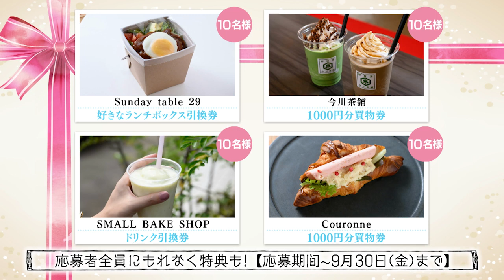たからモノさがして 第４０７回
たからモノさがして　毎週木曜日18時55分から放送中！
今月は「福山エリア」の素敵なモノコトヒト（＝たからモノ）をご紹介します！

【たからモノさがして専用HP・プレゼント応募】

★取材店舗の紹介★
【店舗名】　SMALL BAKE SHOP
【住所】　〒720-0822 福山市川口町2-10-37

★車の情報★
【ノア】
【その他オススメ車種】　　※ネッツトヨタ広島公式YouTube

★たからモノさがしてバックナンバー★　※最新情報もコチラから